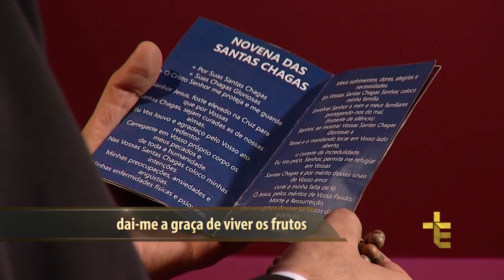Novena das Santas Chagas | 05º Dia da Novena pela Proteção e Cura do Câncer | 02/05/2017